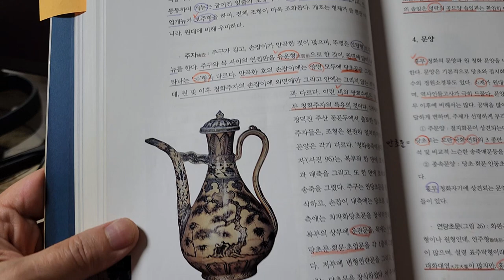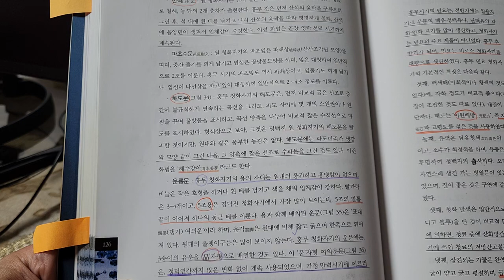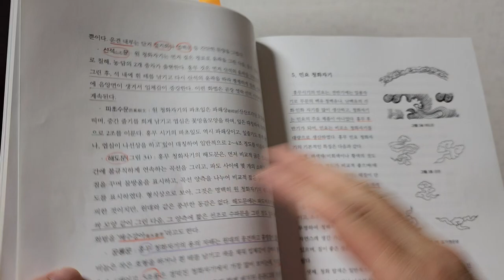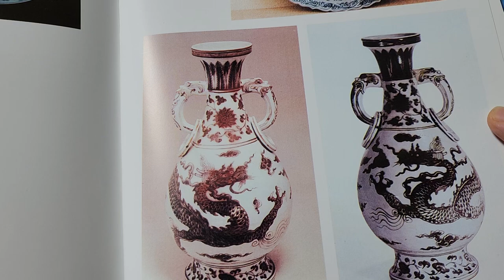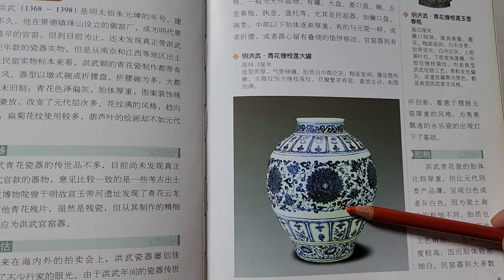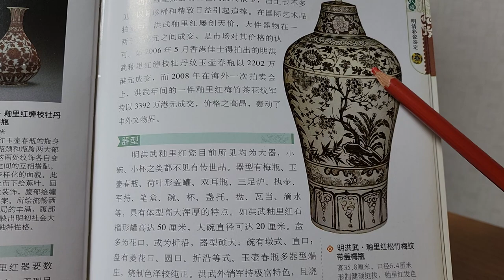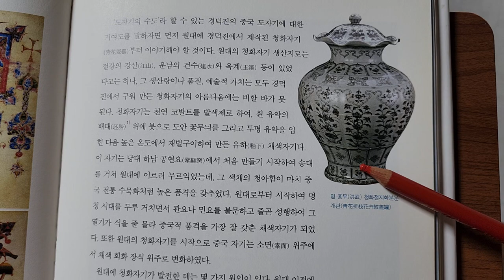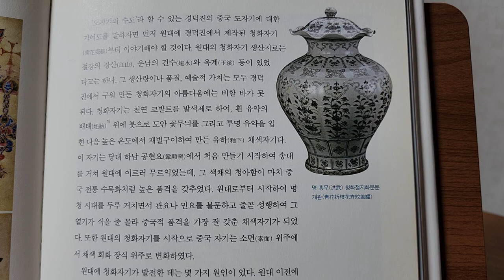짱가몽도썰12ㅡ대명 홍무도자기4..문양에 대하여..회문ㆍ초엽문ㆍ여의운두문/중국도자기/(01073388729)/옥션/실시간경매매일오후1시/구독ㆍ좋아요는 ♡♡입니다^^감사합니다^^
대명 홍무제 도자기 --문양에 대하여 원대 도자기와 비교해서 설명하는 영상